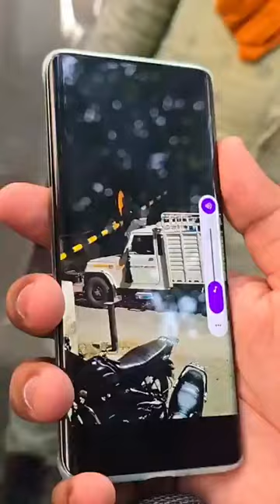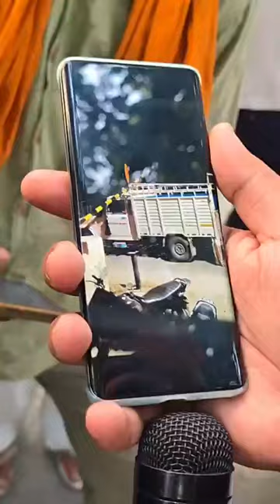सावधान गाँव मे हुई चोरी? लोग पहुंचे SP के पास? LIVE